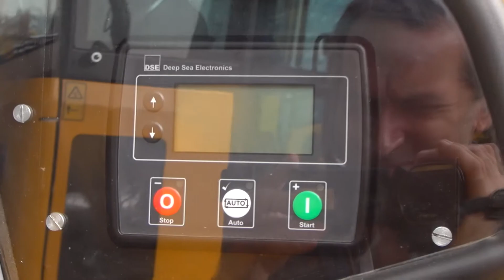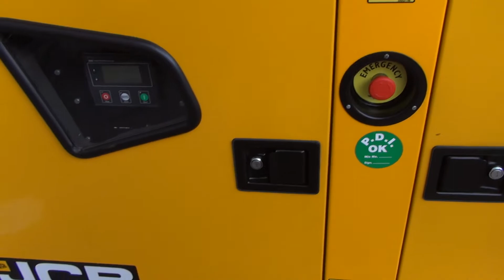JCB G27QS Generator (2022) Exterior and Interior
2022 JCB G27QS Generator seen from outside and inside. Engine is KDI 2504 M, 40 hp. Frequency 50 Hz. Prime power 24.5 kVA / 19.6 kW. Standby power 27 kVA / 21.9 kW.

The machine was shown at ATEST EXPO 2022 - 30 March, 2 April, 2022, Sofia, Bulgaria.